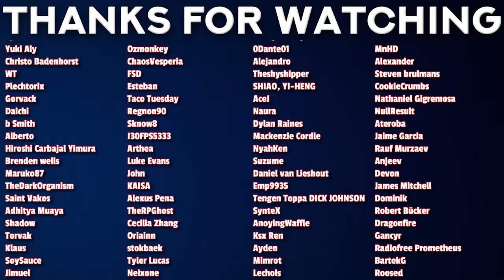TIME STOP? | Tower of God S2 Episode 3 Reaction!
00:00 - Intro
00:57 - Reaction
11:25 - Review